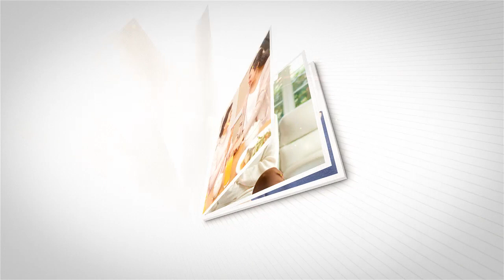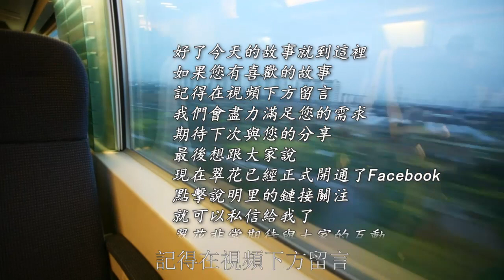老公拋棄妻子娶小三，還讓母女倆淨身出戶，妻子：你給我等著瞧 | 翠花的秘密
内容均为本人制作，严禁搬运，版权侵权追究一切权利！

往期回顧：
婆婆嫌棄兒媳家窮，誣陷她出軌慫恿兒子離婚，兒媳一舉動，婆婆氣瘋無言以對：
賣房子給老公籌錢創業，他卻拿去包養小三出國旅行，我請出一人，他嚇傻跪地道歉求原諒：
老公為攀高枝娶富家女，提離婚拋棄懷孕妻子，妻子一舉動，叫他人財兩空一無所有：